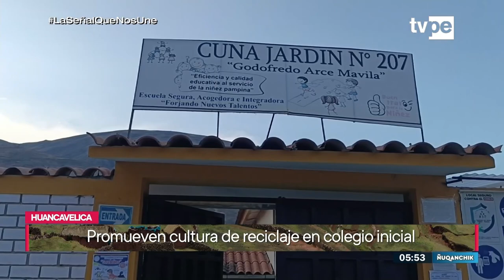Ñuqanchik (15/09/2023) | TVPerú Noticias